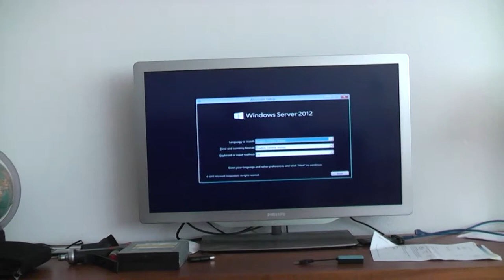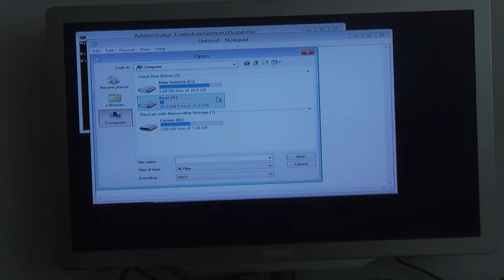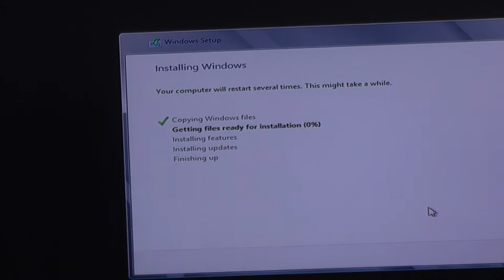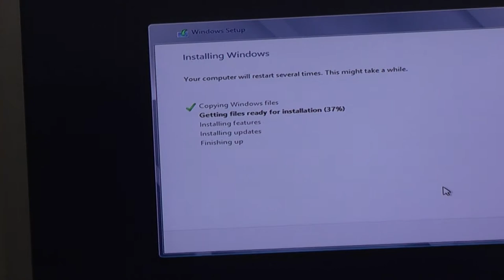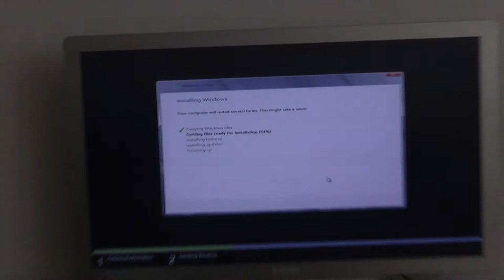4 installation of server 2012 on VHD ramdisk firadisk tutorial ram pc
this shows how to attache the VHD during setup.
Hold shift F10 and then follow the rest.